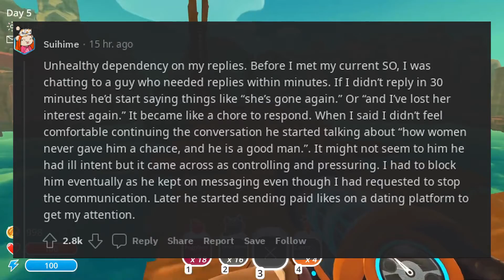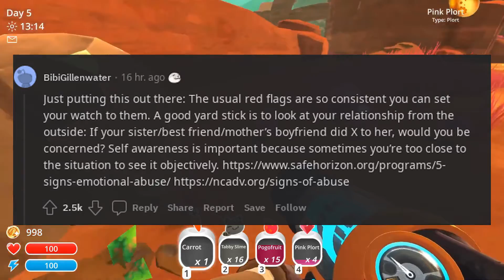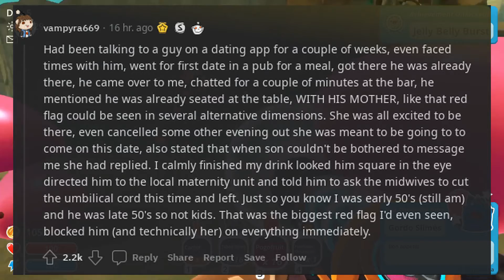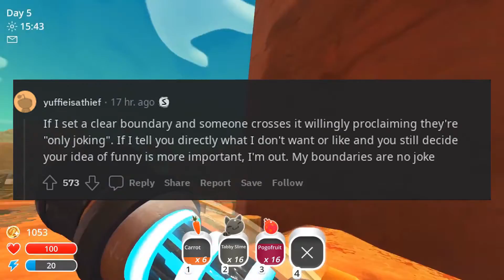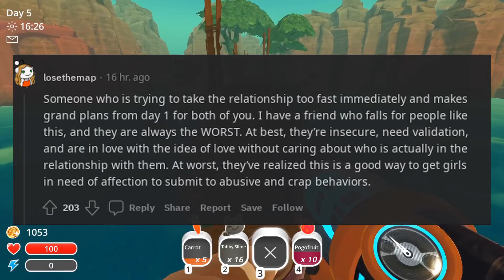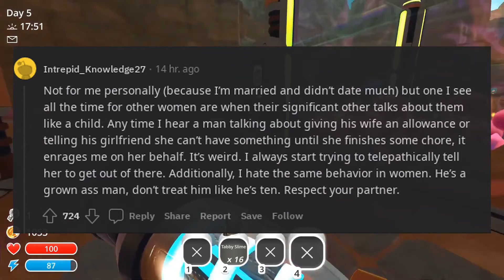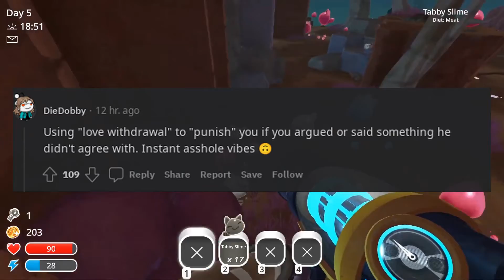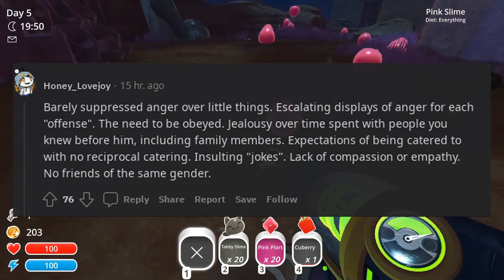Ladies on reddit what are red flags you cant ignore in Men - r/AskReddit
I hope you all have wonderful and fulfilled lives!